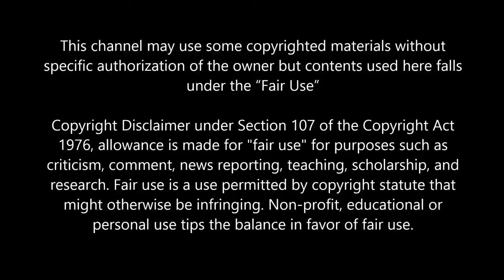Fastest Train in The World | YT Wonders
Welcome guys, I am here with a video about FASTEST TRAINS in the world. Hope you will enjoy this one!

There are various benefits associated with train travel like it can be more affordable than air travel, it is safe, comfortable and it is an environmentally friendly means of travelling. Thanks to latest  technologies, safety of the train travel is rapidly improving with every passing year which makes this mode of transport more and more safe.

More importantly with the introduction of high-speed rail, travelling in trains is becoming speedier day by day. In Europe traveling by train is already faster than by air travel.

In this video you will come to know that how faster the trains really are. Inside you will see a list of the world’s fastest trains, arranged in terms of speed. Have fun!

Our list is comprised of:

10. THSR 700T, Taiwan
9. ICE 3, Germany
8. TALGO 350 , Spain
7. Frecciarossa 1000, Italy
6. HEMU 430X, South korea
5. N700 Series Shinkansen, Japan
4. CRH380A, China
3. Shanghai Maglev, China
2. TGV, France
1. L0series SC Maglev, Japan

So, these are top 10 fastest trains in the world right now in 2019.